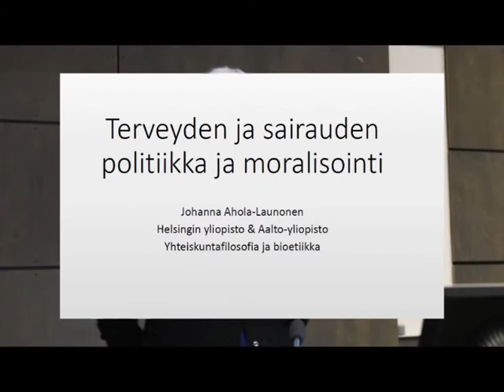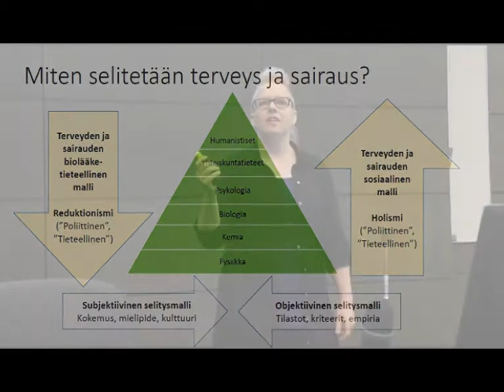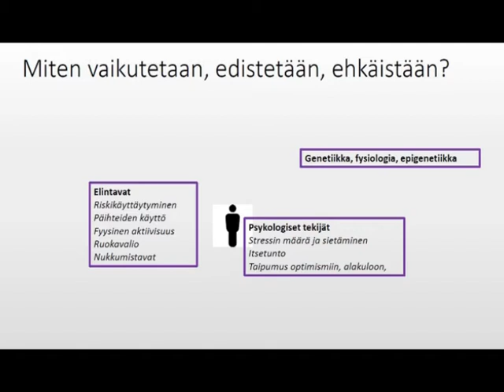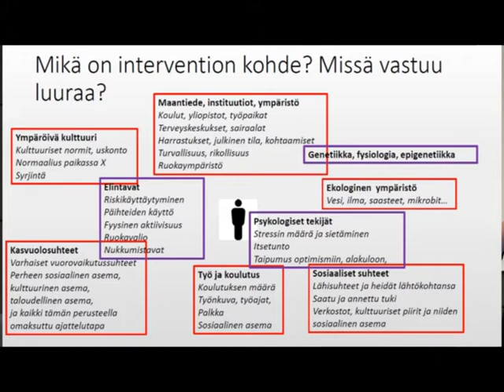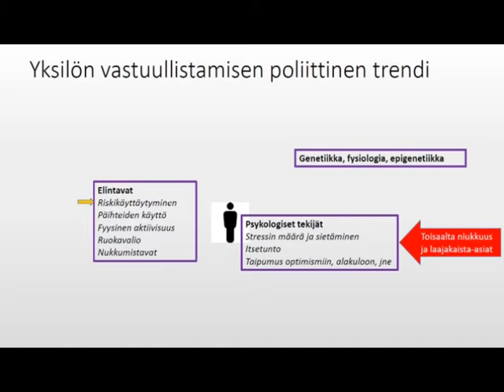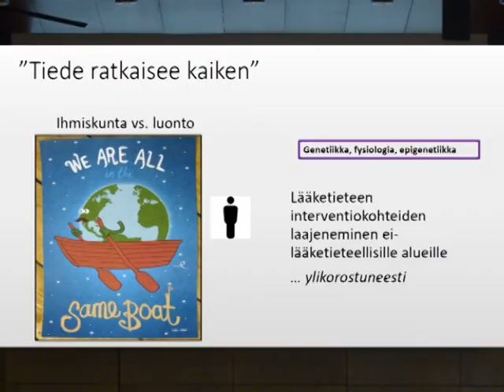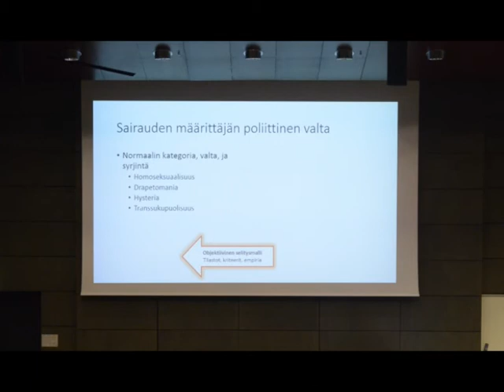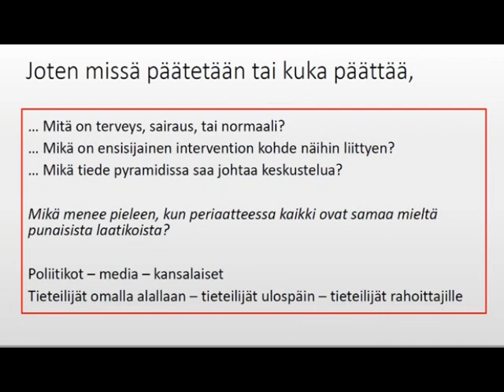VTM Johanna Ahola-Launonen: Terveyden ja sairauden politiikka ja moralisointi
VTM Johanna Ahola-Launonen (Helsingin yliopisto & Aalto-yliopisto) Terveyden ja sairauden politiikka ja moralisointi

Biosynteesi XIV: Terveys ja sairaus – ekologisia, evoluutiobiologisia
ja yhteiskunnallisia näkökulmia
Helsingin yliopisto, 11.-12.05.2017